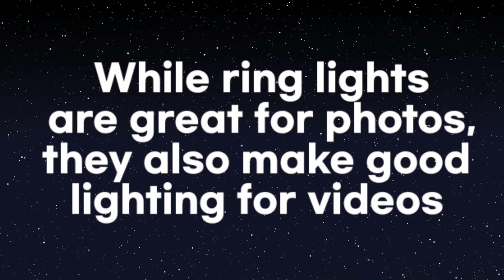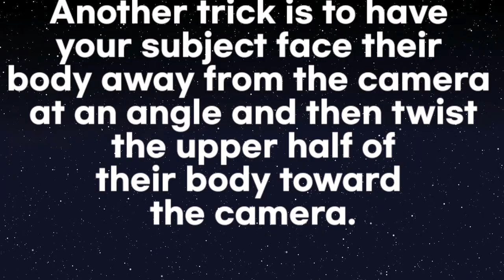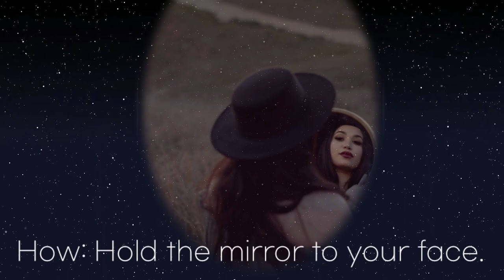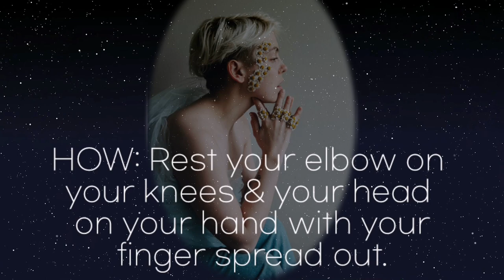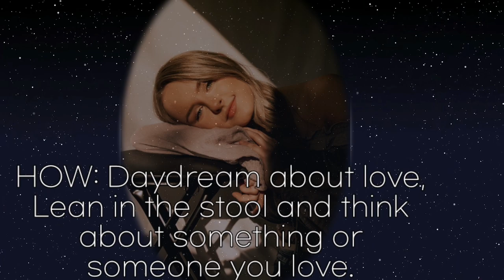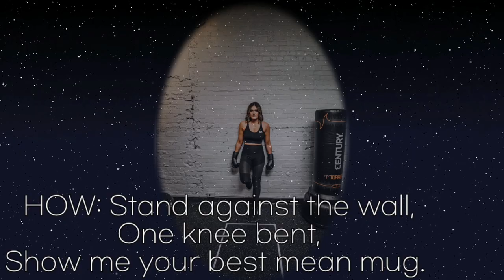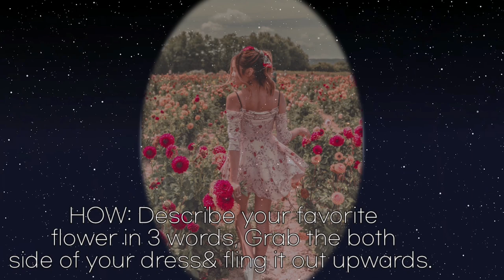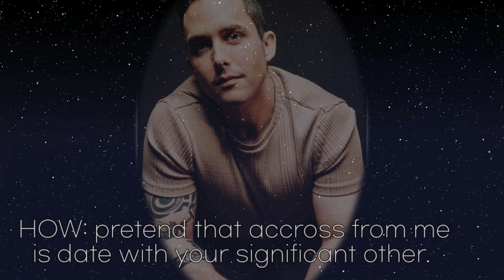BASIC PHOTOGRAPHY FOR BEGINNERS / TIPS AND POSING IDEAS FOR MEN & WOMEN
BASIC PHOTOGRAPHY FOR BEGINNERS TIPS AND POSING IDEAS.
posingmen posingwomen posingtutorial posingforphotography posingtips Photoshoot Posing tips for photoshoot.
Photoshootideas Photoshootposes Photoshootathom Photoshootmakeup Photoshootvlog Photoshootposesong Photoshootvideo Photoshootbts Photoshoot behind the scenes studio.

Photo shoot behind the studio, learn how to make your photos look like a pros, with this Photoshoot ideas, photoshoot poses, photoshoot at home ideas, photoshoot makeup ideas, photoshoot vlog, photoshoot pose song, photoshoot video, photoshoot bts and photoshoot behind the scenes studio.